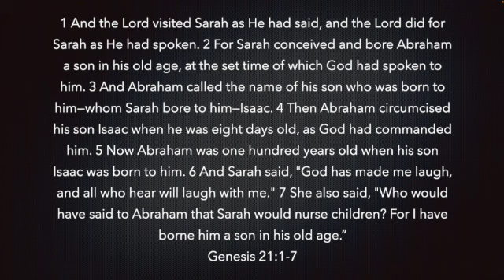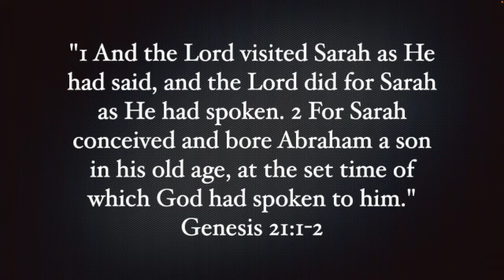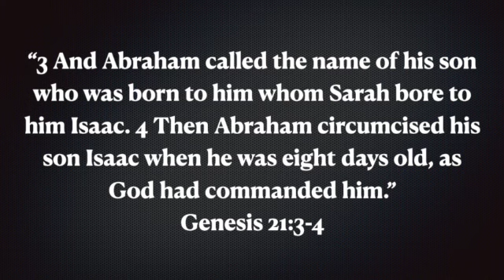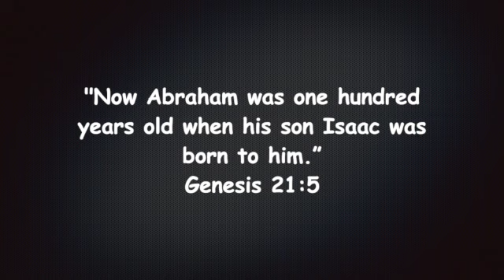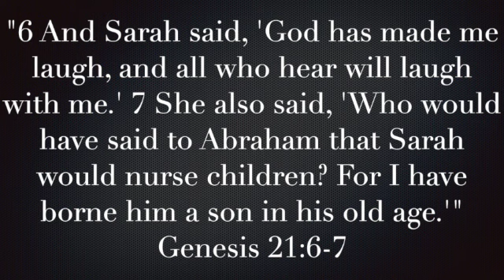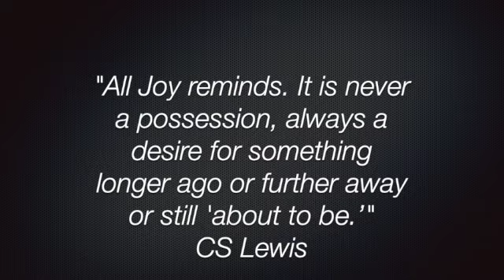Genesis 21:1-7 SD 480p